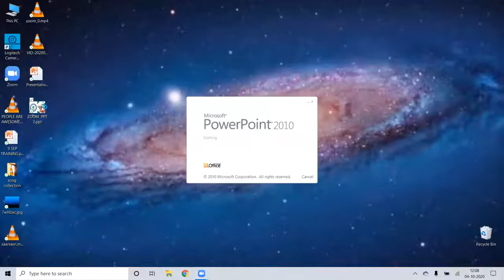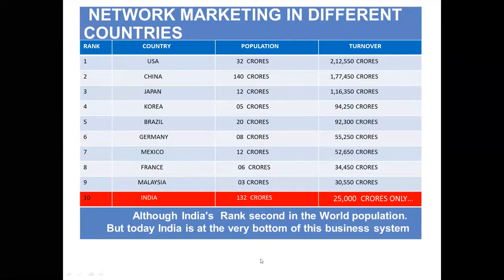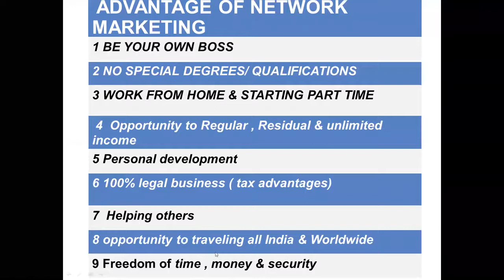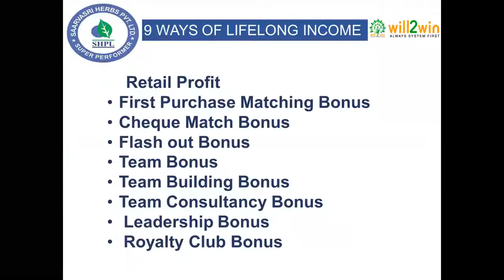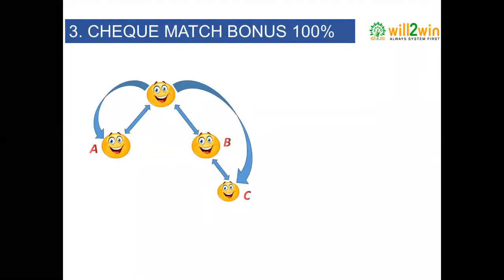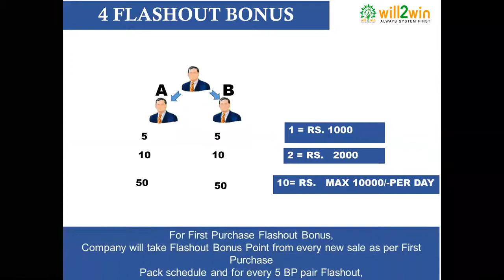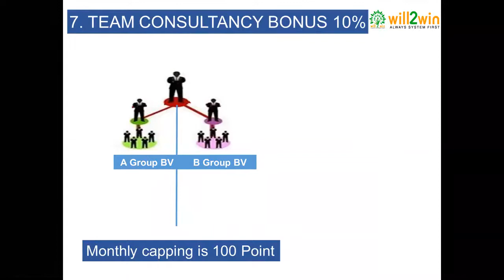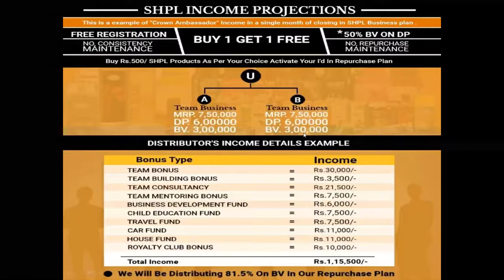S H P L CLOSING BY CMD GOPAL KUNDU SIR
WHY Saarvasri Herbs Pvt.Ltd (SHPL)??

👉 1) Retail Profit -25% to 100%... by one get one free

👉2) First Purchase Matching Bonus (Per pair income Rs-500/, Daily 5 pair, Daily Capping Rs-2500/, Monthly Capping Rs-75000/)

👉3)First Purchase Flash Out Bonus ( 50 pair Flash out bonus Daily, Rs-10000/ Daily capping)

RE PURCHASE

👉5) Personal Business Volume Bonus ( in a single invoice 1000BV repurchase, you get a Nine Power Drop Worth Rs- 1000/) & 3 month 2500 bv repurchase..
       4. Month 7500 rs free
       product

👉6) # RP..Team Bonus -10% ( binary matching Income weekly,)..125000×4= 5 Laks

👉7) Team Building Bonus -10%( you get 10% of your each direct's total income)

👉8) Team Consultancy Bonus -10% ( Company’s BV income) 25000 : 25000 =1 point... capping..100

       15 %👉 * TMB  bonus  * Company’s BV -

   15% 👉 *Business
          Development Fund -3%
           * Car Fund -3%
           * Child Education Fund
                                   -3%
           * Travel Fund -3%
           * House Fund -3%

👉10) Royalty Club Bonus
                            -3%

No Repurchase in weekly
         income*

No Multiple Leg Maintain

Two leg income
            opportunity

#50% BV/income carri
           forward in repurchase

Generation To Generation income opportunity.
  Join me for cont. 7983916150